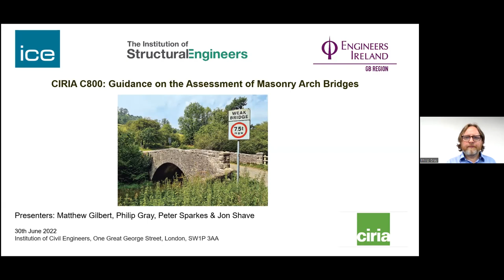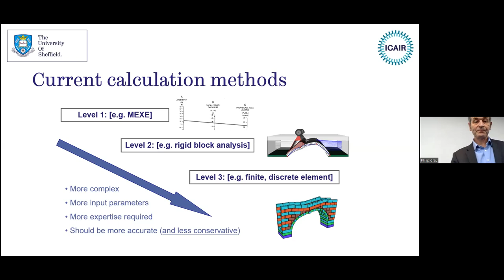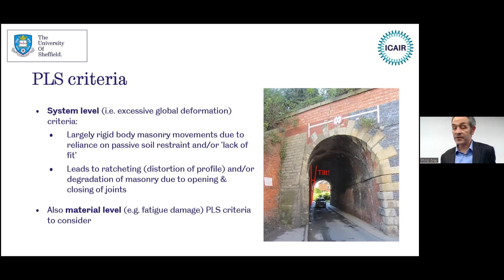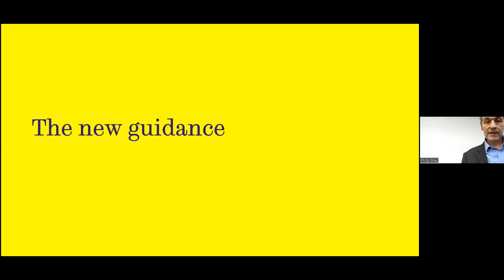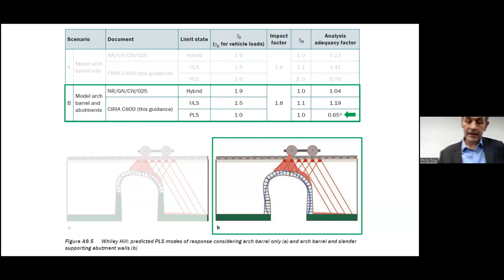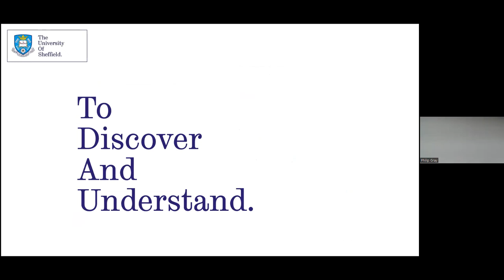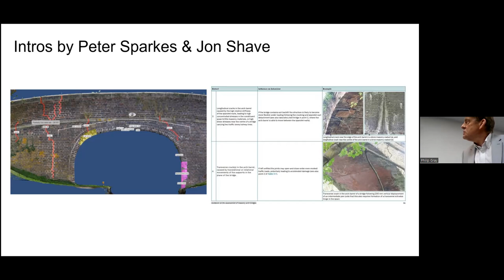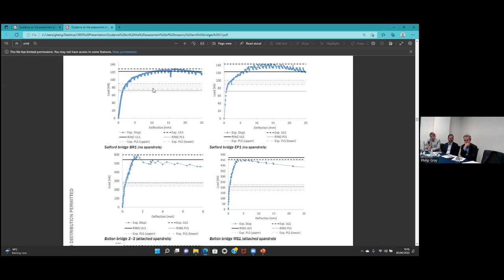CIRIA C800: Guidance on the Assessment of Masonry Arch Bridges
CIRIA C800 provides new guidance on the assessment of masonry arch bridges, building on recent research findings and the advice available in CIRIA C656, DMRB and Network Rail codes. Specifically, the guidance promotes the use of the Permissible Limit State (PLS), the point beyond which progressive load induced degradation occurs under service loads during the intended life of a bridge.
At this event, lead author of the new guidance Matthew Gilbert presents an overview of CIRIA C800 giving examples illustrating how the PLS can be applied in practice. This is followed by a panel discussion on the assessment of masonry arch bridges, involving Matthew and CIRIA Project Steering Group members Philip Gray (Chair), Peter Sparkes and Jon Shave.